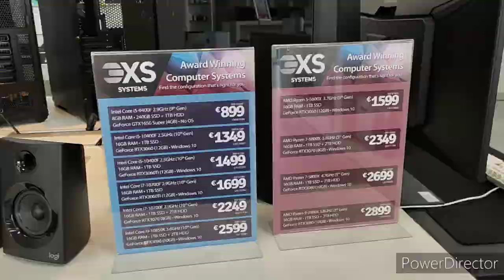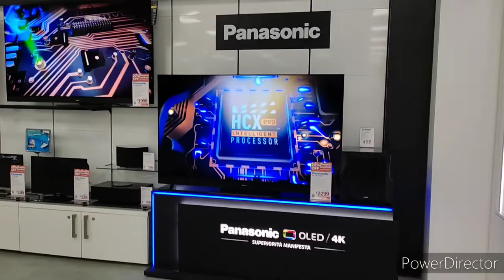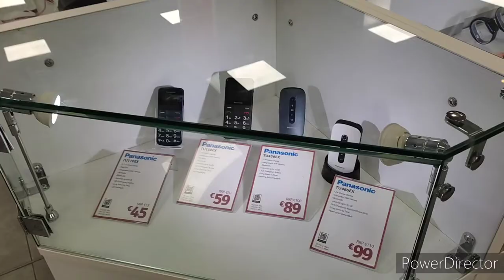Electronics Store in Malta Europe